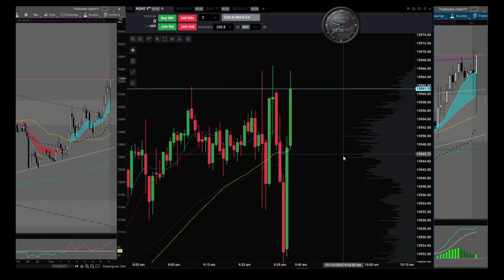NQ Live Trading 1 Min. Chart with 50, 200 MA and VWAP - Futures NQ ES Nasdaq 1/13/2022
🖥️ My Trading Gear List
1. Remote Control for Fast Entry/Exit Trades
2. USB Microphone TC30
3. LG 50” 4K TV Screen
4. Active Noise Cancelling Headphones

E mini Futures scalping on 1 minute time frame using Tradovate futures trading platform and Topstep. NQ ES Nasdaq futures scalping trading strategies with Cumulative Delta and Volume Bars. Price action with 200 and 50 Moving Averages and Vwap. Live Futures Trading, Live Day Trading Futures, Live Futures Day Trading, Live Stock Trading